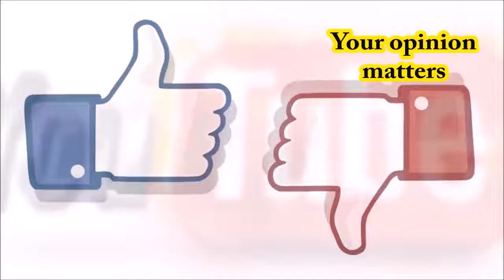The Newest Russian Weapons Of Victory Day Parade 2018